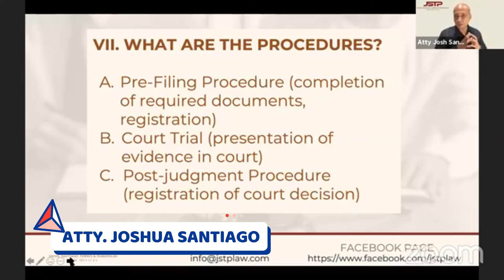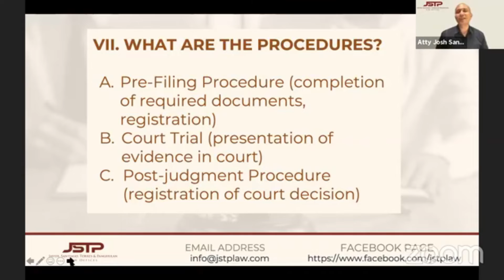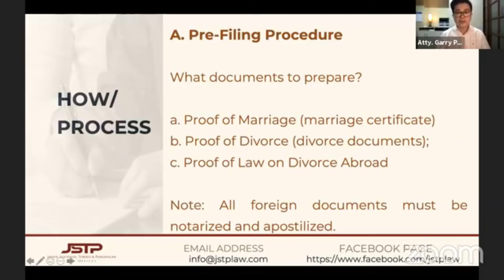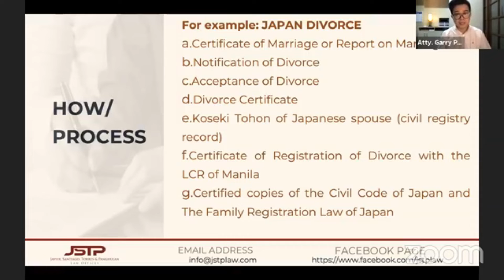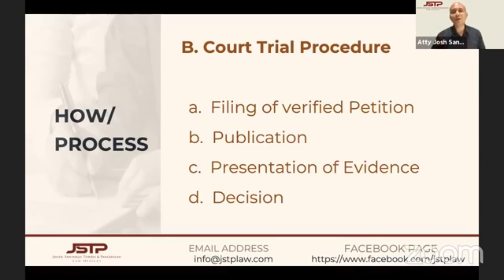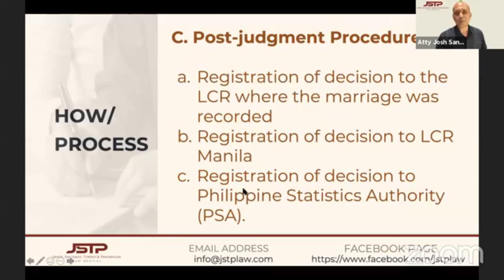Procedure & documents needed in filing a petition for Foreign Divorce Recognition in Philippines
Here are the Procedure & documents needed in filing a petition for Foreign Divorce Recognition in the Philippines.

⏱️ Timestamps ⏱️
00:00 What is the procedure for filing a petition for Foreign Divorce Recognition in the Philippines
01:22 Documents to prepare for the Pre-Filing Procedure for  Foreign Divorce Recognition in the Philippines
06:37 The Court Trial Procedure in  Foreign Divorce Recognition in the Philippines
9:20 What is Post-judgment Procedure in  Foreign Divorce Recognition in the Philippines
11:14 End of  Procedure & documents needed in filing a petition for Foreign Divorce Recognition in the Philippines

Our office is at Suite 205, Strata 2000 Building
Ortigas Center, Pasig City, Metro Manila, Philippines
We can be reached at 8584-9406 and 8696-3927

Do you need further assistance with Judicial Recognition Of Foreign Divorce in the Philippines?

Other Videos in this Series:
10 THINGS that you need to know about Judicial Recognition Of Foreign Divorce in the Philippines

These videos are intended for purely academic and scholarly purposes and are not meant to serve as a substitute for proper legal advice. The author and any of his heirs, successors, or assigns, assume no liability nor responsibility for misuse or misunderstanding of the information contained in these videos.